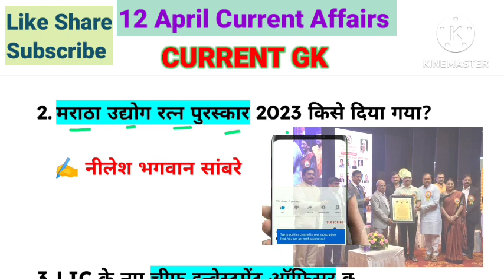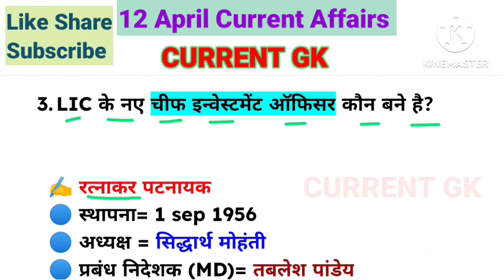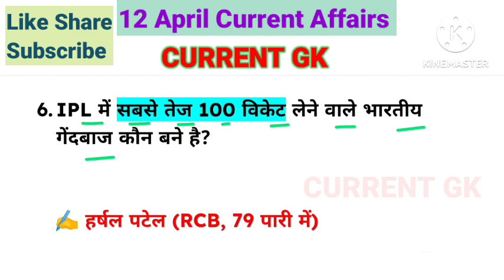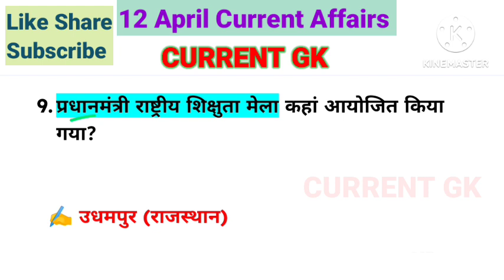12 April 2023 Current Affairs! Daily Current Affairs! Current Affairs Today! By Current Gk!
🟣🟢🔵CURRENT GK.

12 April 2023 Current Affairs! Daily Current Affairs! Current Affairs Today! By Current Gk!

one liner current affairs daily
Free Education
12 April daily current affairs 2023
12 April 2023 Current Affairs
12 अप्रैल करेंट अफेयर्स 2023
12 अप्रैल करेंट अफेयर्स क्विज
12 April करेंट अफेयर्स एक पंक्ति वाले
करेंट अफेयर्स टुडे हिंदी में

Current Gk.

    Current Gk.

    Current Gk.

    Current Gk.